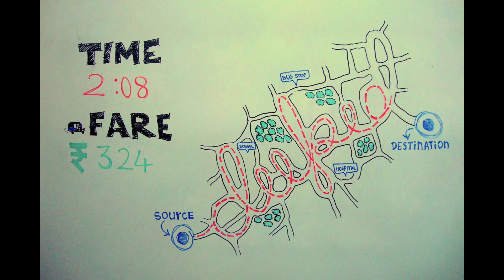Pre App - Condition of commuter in indian metrocity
The Prodigy - Out Of Space